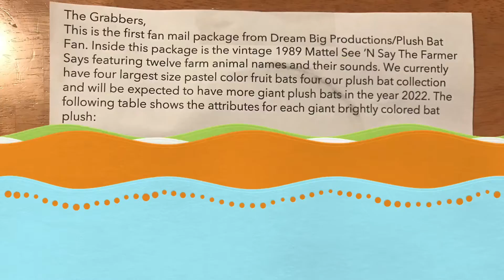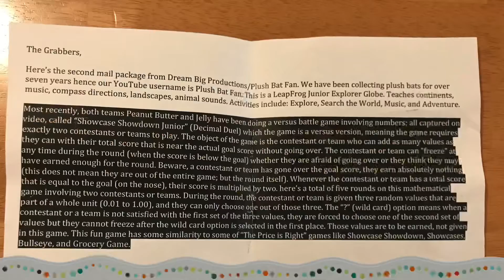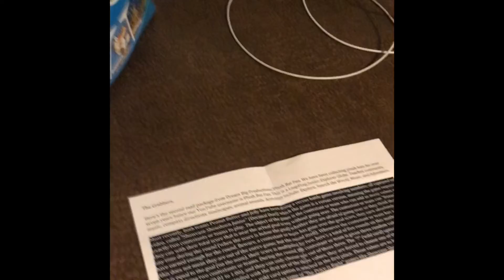📫 “You’ve got mail” *Fanmail with The Grabbers 🎁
We’ve got mail!!
Thank you @plushbatfan !!
We appreciate your thoughtfulness, kindness, and support!
We hope you have an amazing New Year!

Check them out on YouTube & Instagram!

Instagram: shanea_dakota ; dakotamiller8787 ; grabbers_resell
Facebook: Shanea Miller ; Dakota Miller ; The Grabbers

-Dakota, Shanea, Grace, Angie, & Gideon